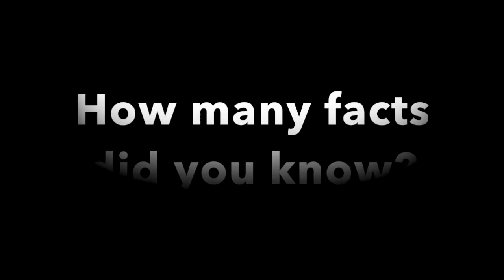Violin Facts - Learn more about the violin!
Helpful Articles:
Complete Guide to Starting Violin:
goo.gl/mK9WNb

Complete Vibrato Guide:
goo.gl/8XptMs

Violin facts. Learn more about the violin in this video!